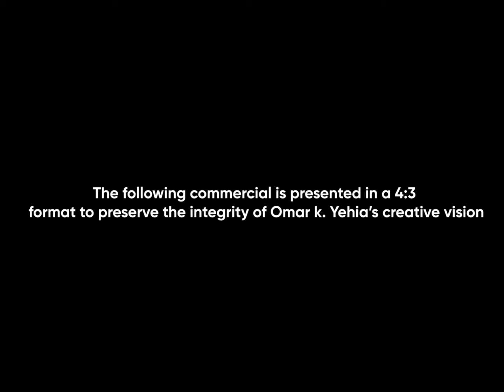Omar k. Yehia's Nike Commercial 2021: Just Doing it is Grey Edition